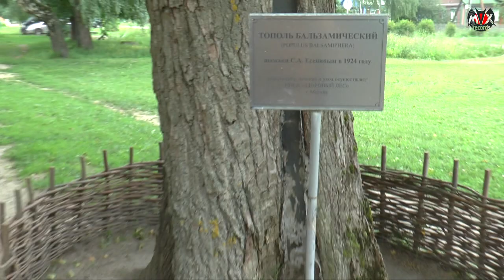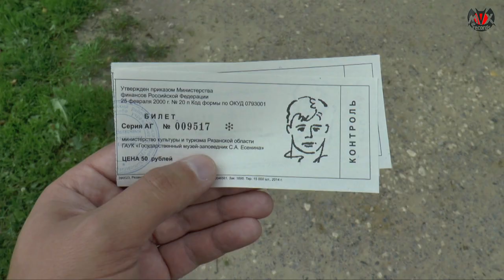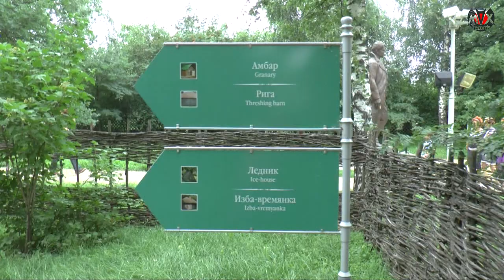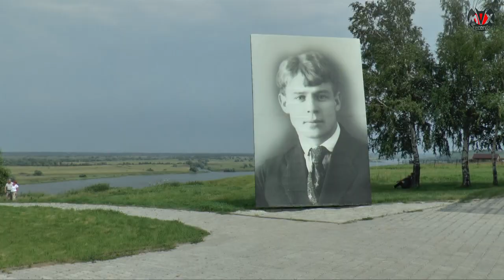Село Константиново - Родина Есенина. Красота реки Оки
9 июля был юбилей моей мамы и мы рванули в живописнейшие места для поэтов и художников на реке Оке - в село Константиново - Родину великого русского поэта Сергея Есенина.
Я много где был на Оке, но такой красоты не видел! Всем категорически рекомендую там побывать.